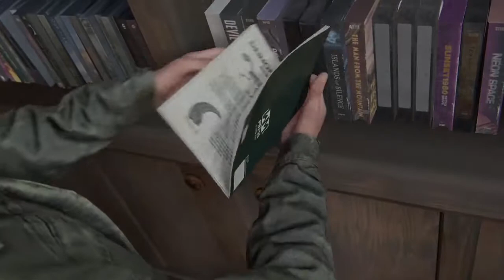The Last of Us 2: "Packing Up" - Chapter 7 (Joel's House) No Commentary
The last of us part 7 no commentary "Packing Up" - Chapter 7 (Joel's House) No Commentary